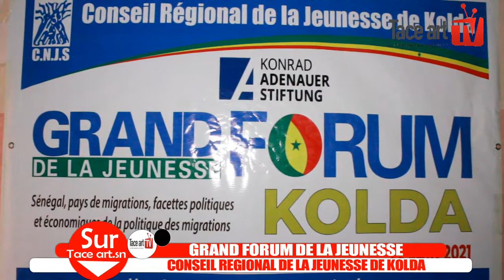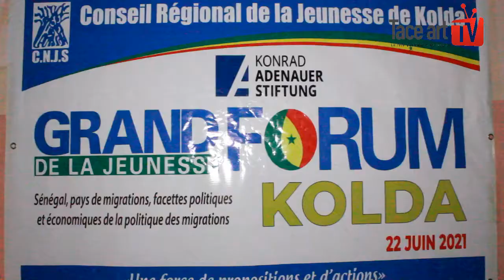KOLDA-GRAND FORUM DE LA JEUNESSE.......